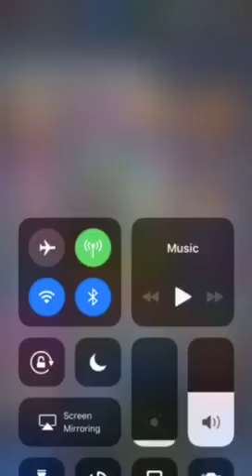All Of The Tap And Hold Animations-Dragon Ball Legends